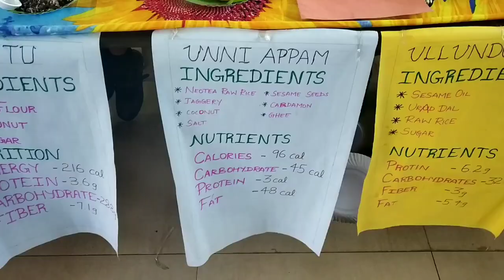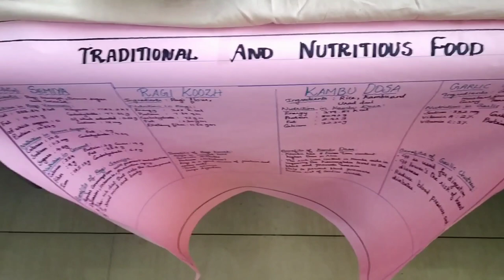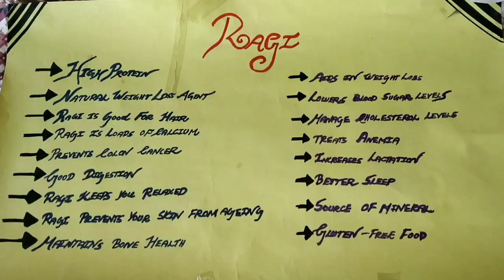traditional food festival at Breeks school ooty